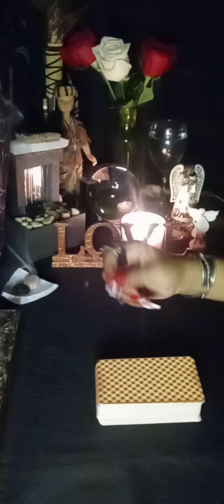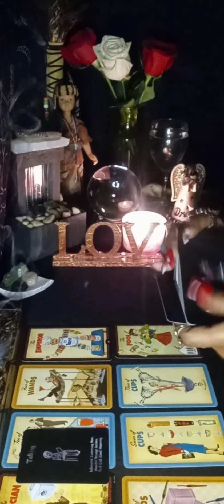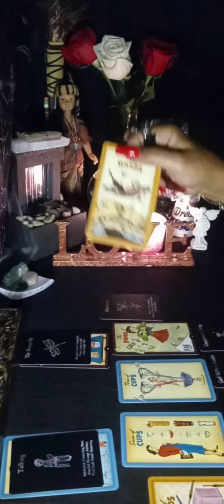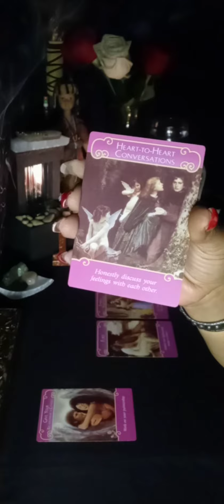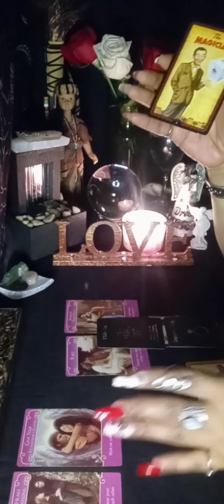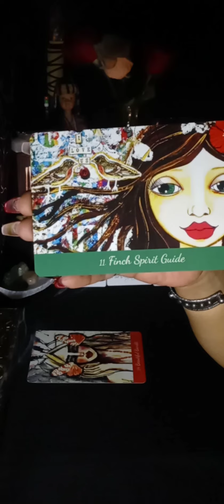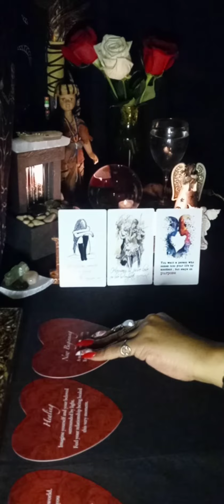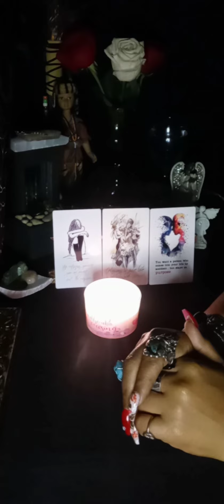Remember,You Always Have A Choice! With A Pick A Rose🌹Message At The End... All 💕Signs!!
ALL SIGNS WELCOME! ♈♉♊♋♌♍
A message from your guides with a pick a rose meaning at the end!!!😘➡If a new person with that trickster energy is trying to come into your life listen to your intuition!!! When a situation looks shady in your relationship you are already in, Ask your guides for help! Use your intuition as well! You have a choice! You can choose your life as you see fit! Your choice your life! Flip the message how you need it be! It takes one step at a time! The process!!! LEARNING TO LOVE YOURSELF! REALIZING YOU ARE WORTH SO MUCH MORE! If a relationship can be fixed and your not dealing with a false person? Choose & ask for guidance with your intuition! Your guides will see you through & bring you truth!! 💕 I do not know your story nor your life!! If you land on this video it might be a message for you!!! Your rite on time! JUST LISTEN!!!🌹
Here is a link on the Schisandra Berry to learn more about it. If you need a natural boost info about it in this ⬇
If interested in the candles or mugs flags ect, I showed from previous videos please feel free to check out this link A LOT OF LOVELY HANDMADE GIFTS ARE IN THIS STORE! BLACK OWNED!😘 By MISS FREEMAN
If interested in any of my NEW decks I created feel free to check this link NEW CARDS ON DECK!
(LAW ENTERTAINMENT🔮 PURPOSES ONLY)I do not offer personal readings @ this time, When I do I will post a live announcement! I do not have a facebook nor do I have instagram or any other active social media at all!!!🗝🌹🗝
I do not own the lovely song playing in this video Music: Sail
Musician: Lunata
STAY BLESSED! PEACE, LOVE & LIGHT KEEP LOOKING UP! Love You All! 💕💕💕